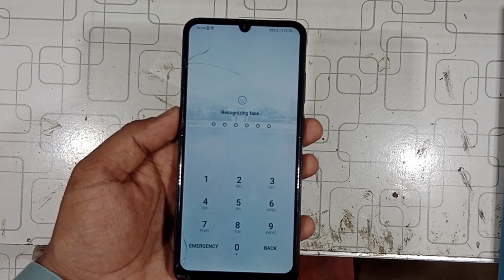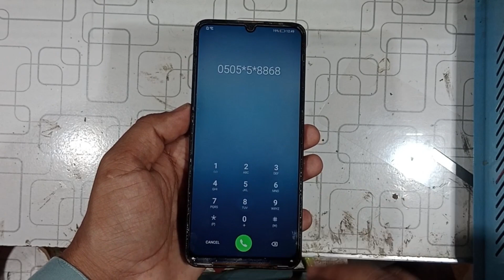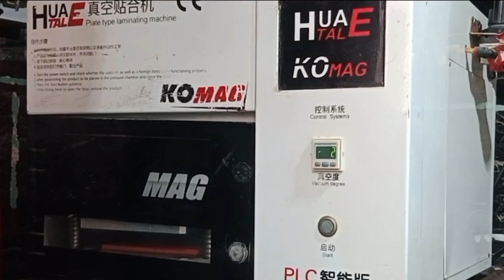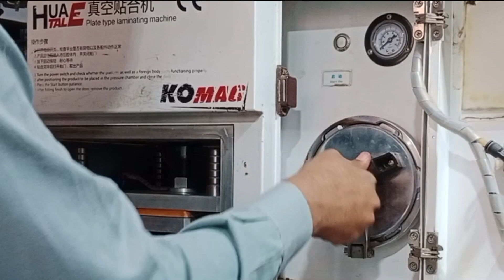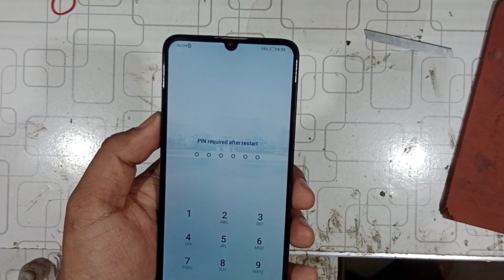Huawei Y6P Touch glass change || How to replace front glass any android mobile easy method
My Name Muhammad Adnan
Rajpoot Mobile OCA Center

2020 disassembly
disassembly
replacement
screen replacement
y6p lcd replacement
y6p screen replacement